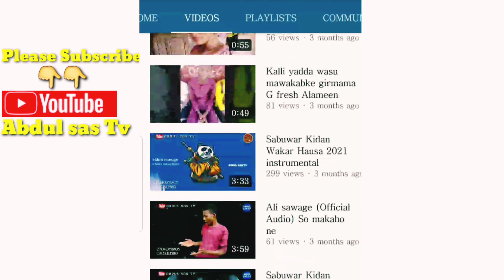Sanarwa mai Matukar Mahimmanci Daga Abba Csale Algaita Dub Studio Comedy Interview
Abba Csale Ft Ibm Ft M Tarma Sabuwar Wakar Ramadan 2021